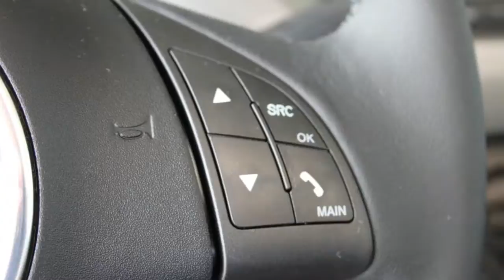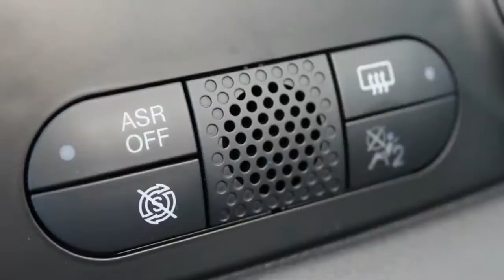Fiat 500C TwinAir Turbo 80pk Lounge (Rijklaar)